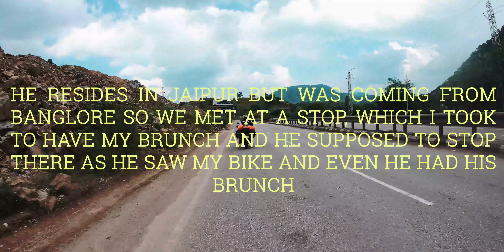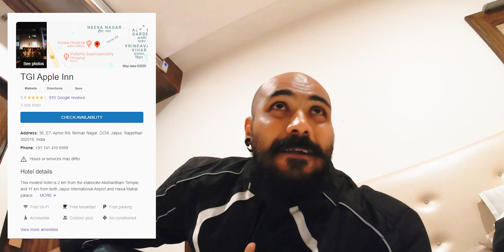ITNE JANWAR RASTO PE ??? !!! MODASA TO JAIPUR (FULL) Vlog 8.2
If you have seen my short video in that you don't know much about the guy who was accompanying me whereas in this full video you will know who was he and how I had to face all the cows and bulls on-road !
Must watch if you missed out on the FUN part in my short video.

Tracklist:
00:00 Lemon Fight - Stronger (ft. Jessica Reynoso) [Champion Remix]
02:18 ID
03:24 Prismo - Stronger (ID Remix)
05:12 Culture Code - Make Me Move (feat. Karra) (ID Remix)
06:59 Cartoon - On & On (feat. Daniel Levi)
08:10 Unknown Brain - Perfect 10 (ft. Heather Sommer)
09:57 Diamond Eyes - Everything
12:42 ID
14:42 Last Heroes - Dimensions
15:33 Lost Sky - Fearless
17:14 Unknown Brain - Superhero (feat. Chris Linton)
17:49 Heuse, Zeus x Crona - Pill (feat. Emma Sameth)
18:52 JPB & MYRNE - Feels Right (ft. Yung Fusion)
21:32 Rob Gasser - Ricochet
22:52 Desembra - Hit  Em
23:30 IZECOLD - Close (feat. Molly Ann) [Brooks Remix]
25:25 RMCM & James Roche - Diamonds (feat. Micah Martin)
26:44 WATEVA - Ber Zer Ker
28:13 Raven & Kreyn - So Happy
29:31 Tobu - Return To The Wild
30:40 Jim Yosef - Imagine
31:55 Elektronomia - Energy
33:26 Different Heaven - Safe And Sound
34:45 Kovan & Electro-Light - Skyline
36:37 Janji - Heroes Tonight (feat. Johnning)
39:52 Syn Cole - Feel Good
41:09 RetroVision - Puzzle
43:46 K-391 - Earth
45:52 ID
46:59 Sub Urban - Cradles
49:47 Jo Cohen - Glowing At Night (feat. BQ)
51:00 Razihel - Love U
51:40 Mendum - Stay With Me (Krys Talk Remix)
53:17 Krys Talk & Cole Sipe - Way Back Home
55:25 ID
55:51 ID
56:42 Warriyo - Mortals (feat. Laura Brehm)